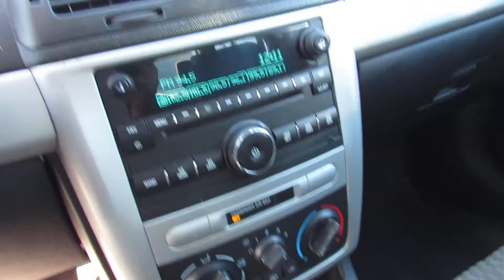lot 106 Movie